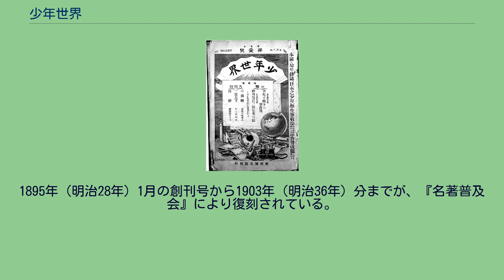少年世界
『少年世界』（しょうねんせかい）は、巖谷小波を主筆として1895年（明治28年）1月に創刊し、1933年（昭和8年）頃まで博文館が出版した、少年向け総合雑誌。
博文館はすでに盛業だったが、少年向け雑誌は少年園社の『小年園』や学齢館の『少国民』の先行を許していた。
それは博文館が『日本之少年』『幼年雑誌』『学生筆戦場』の3雑誌と『少年文学』『幼年玉手箱』の2叢書を手広く出していたせいでもあったので、それらを統合し京都で『日出新聞』の小説主筆をしていた巖谷小波を主筆に迎え、1895年（明治28年）1月に、『少年世界』を創刊した。
日清戦争の勝利が見えていた時期である。
小波は4年前、上記少年文学叢書の第1編に『こがね丸』を書き、童話作家の地位を固めていた。
武内桂舟が絵画主任を勤め、五姓田芳柳・水野年方も描いた。
武田桜桃が編集の助筆だった。
初めは月2回、1901年（明治34年）から月刊。
菊判、120ページ。
論説・小説・史伝・科学・遊戯・文学・学校案内・遊覧案内・図書案内・時事・投書欄など総合な内容で、初め小学生・中学生を対象としたが、半年後に幼年欄を、1年半後に少女欄も設けた。
小波が属した硯友社のメンバーを多く見る。
小波の多くの掲載稿の目録が、『昭和女子大学近代文学研究室の「近代文学研究叢書55」（1972）』に載っている。
森田思軒が英訳から重訳した『十五少年漂流記』（1899年（明治32年））は、好評で、新訳にもこの邦題を踏襲している例が多い。
また、高安月郊の『山椒大夫』（1908年（明治41年））は、森鷗外の小説に先行する戯曲だった。
博文館は『少年世界』から分家する形で1900年（明治33年）に『幼年世界』を、1906年（明治39年）に『少女世界』を創刊し、小波はそれらの主筆も兼ねたが、1906年（明治39年）に実業之日本社が『日本少年』を、1914年（大正3年）に大日本雄弁会が『少年倶楽部』を、1918年（大正7年）に鈴木三重吉が『赤い鳥』を創刊するなど、後続に追い上げられた。
博文館自らも、1920年（大正9年）、通俗的な『譚海』を創刊した。
『少年世界』誌の発行部数は、最盛期を過ぎた1923年（大正12年）秋（関東大震災の直後）に、3万部前後だったという。
1918年（大正7年）、巌谷小波主筆は博文館の顧問に退き、さらに1927年（昭和2年）、辞職した。
終刊の年月は、1933年（昭和8年）1月、1933年（昭和8年）10月、1934年（昭和9年）1月などと言われる。
1895年（明治28年）1月の創刊号から1903年（明治36年）分までが、『名著普及会』により復刻されている。